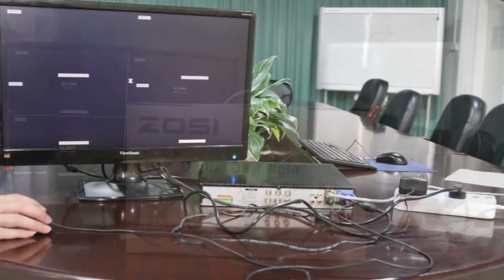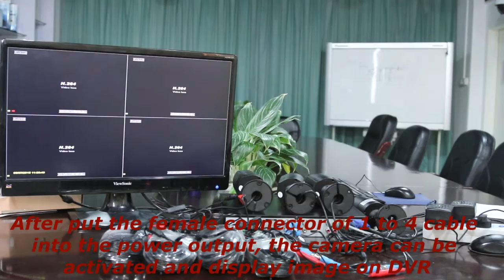ZOSI---CCTV system Connection